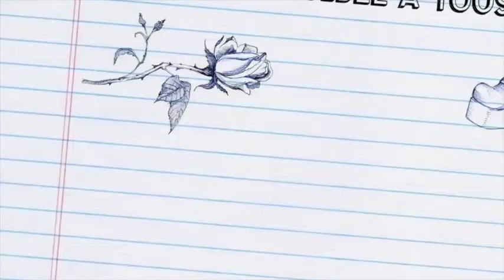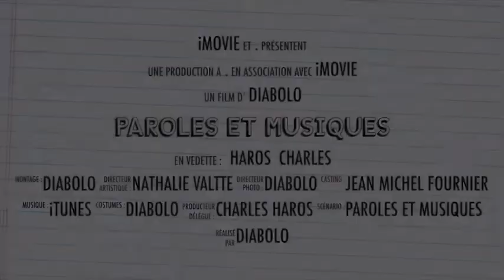Paroles et Musiques - Diabolo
Est un jeu musical LIVE pour bien finir ou pour rythmer votre événement d'entreprise sur Lyon et sa région.

Vos équipes deviennent les auteurs, compositeurs et interprètes de cette animation musicale 100% inédite.

Interactive et amusante, cette activité team building est réalisable en journée ou en soirée sur Lyon et sa région.